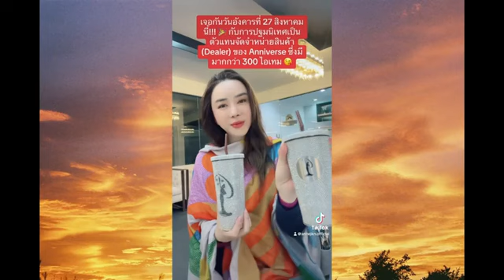MU VS MGI พรีเมียม VS มหาชน ใครรอด ใครรุ่ง?missuniverse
MU VS MGI พรีเมียม VS มหาชน ใครรอด ใครรุ่ง?